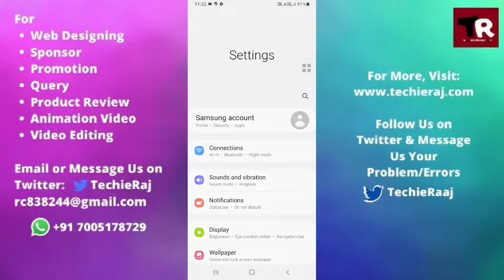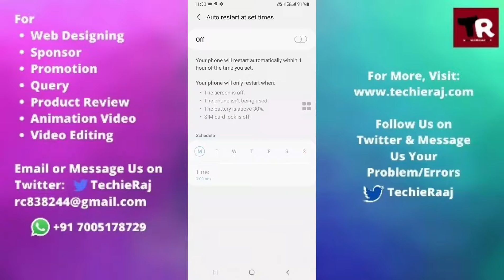Samsung M21 Auto Restart Setting